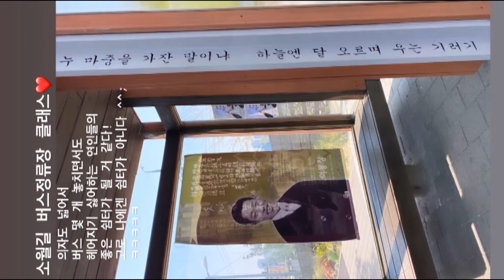우리는 항상 기다리죠 (20200428)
** 스마트폰 최적화. 유투브 앱에서 핸드폰 돌리지 마시고 전체화면으로 보세요 :) **

생각해보니 우리는 항상 기다리죠.
행복한 순간을 기다리는 그 과정에서도
행복했으면 좋겠어요..

이 행복에 대한 제 집착
어떻게 할까요 푸히히 ㅋㅋㅋㅋ

이런저런 일 가운데서도 항상 평안하기를
항상 기뻐하고 감사할 수 있기를
오늘도 많이많이 기도합니다!!!

(이것도 인코딩 하느라 총 4시간 낭비 ^^ 헤헤.
뭐가 문제일까요! )

[COLOR]
동영상 앞뒤 메인 색조합

[BGM]
저는 이 동영상으로 수익을 창출할 생각이 없습니다.
제 하루일기를 더 아름답게 만들어주신 뮤지션들께 감사드려요.

1.